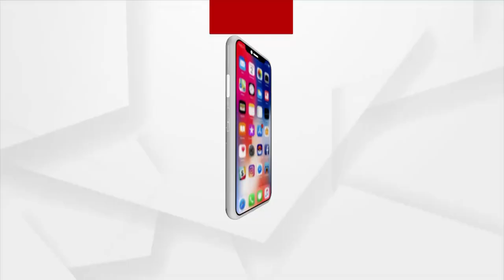କିରୋସିନି ଲ୍ୟାମ୍ପ ପଡି ଗୋଟେ ଲୋକ ୯୫% ପୋଡିଗଲା ଏଇଟା ବିଶ୍ବାସ ଯୋଗ୍ୟ ନୁହେଁ : ସୌମ୍ୟଙ୍କ ଭାଇ